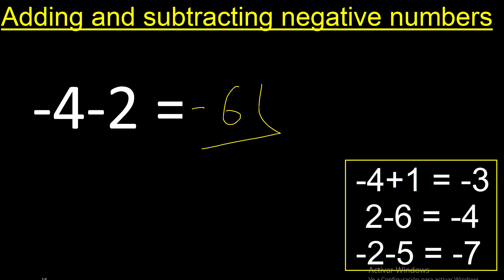minus 4 minus 2 . Adding and subtracting negative numbers ,minus four minus two -4-2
subtraction of positive and negative integers
how to do combined operations with negative and positive numbers
combined calculation with negative and positive numbers
addition and subtraction of positive and negative numbers